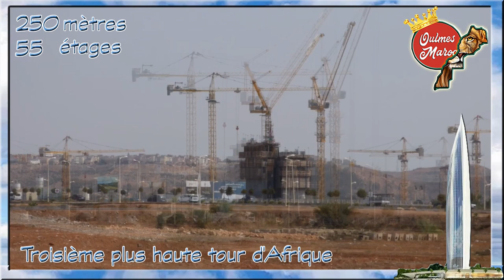Maroc , Rabat : Tour Mohammed VI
La tour MohammedVI est une tour en construction dans la commune de Salé, limitrophe de Rabat, capitale du Maroc.
À son achèvement en #2022, elle mesurera 250 mètres pour 55 étages et sera derrière la AdnaneNiletower et la TourFdAbidjan la troisième plus haute tour d'Afrique. Wikipédia
Date de début des travaux : mars 2016
Fondation Lalla Salma FAIRE UN DON ↓↓↓
Musique de la Bibliothèque You tube :  Missive Dance et électronique Optimiste  de Andrew Langdon